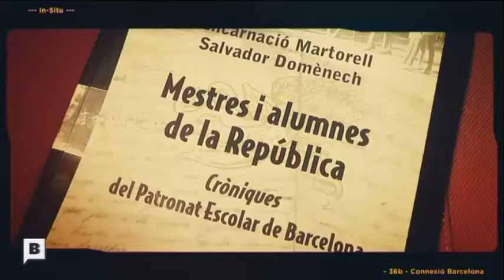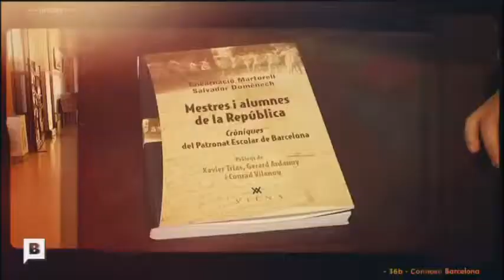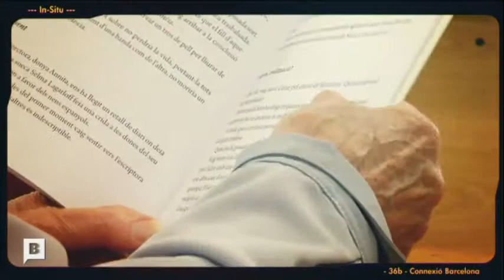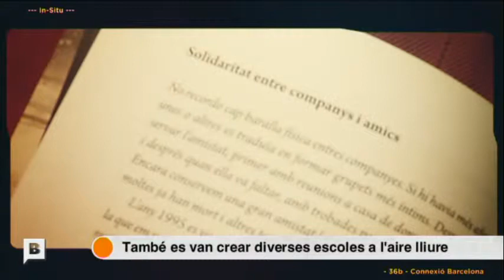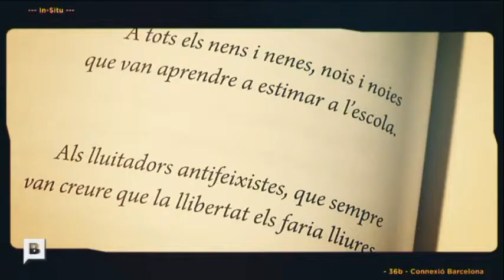Salvador Domènech - Mestres i alumnes de la República